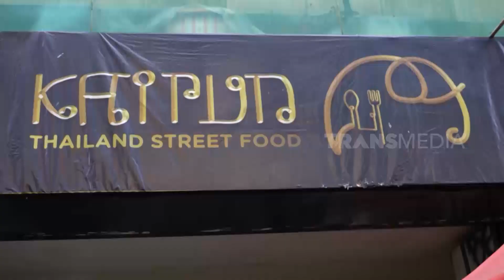Kenta & Olivia Tommy Kulineran di Kaipun Thai Food | ENAKNYA MANTUL (04/09/22) Part 3